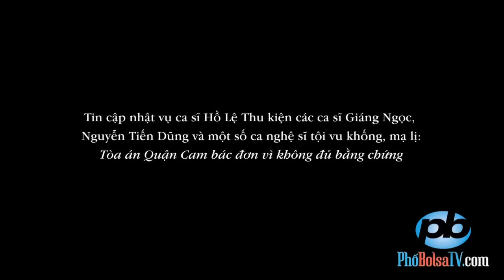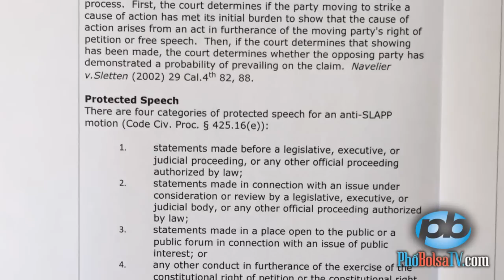Tòa Mỹ quận Cam bác đơn kiện tội vu khống mạ lị của ca sĩ Hồ Lệ Thu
Tin cập nhật vụ ca sĩ Hồ Lệ Thu kiện ca sĩ Giáng Ngọc, Nguyễn Tiến Dũng và một số ca nghệ sĩ tội vu khống, mạ lị: Tòa án Quận Cam bác đơn vì không đủ bằng chứng